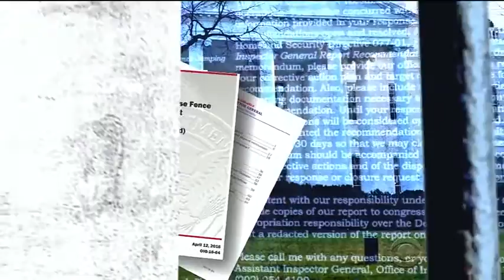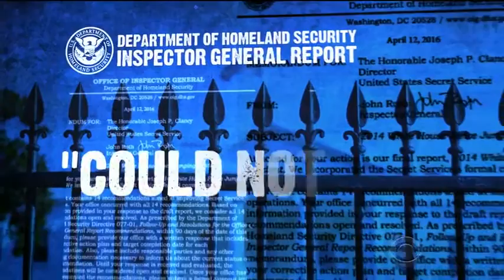Jason Chaffetz discusses issues facing the Secret Service